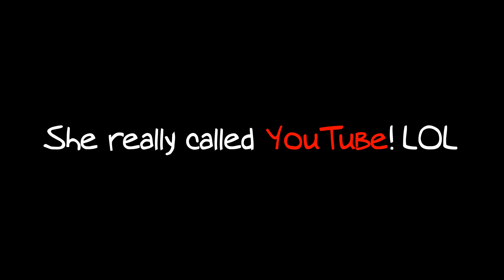Reborn Ellie Calls Jill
Reborn Emergency!!!
ELLIE IS BEYOND PISSED OFF AGAIN! lol

*Music Credit
When We Met (With Ooos) - Sea of Cortez
Sound recording
Exploration Group LLC_Sound Recordings